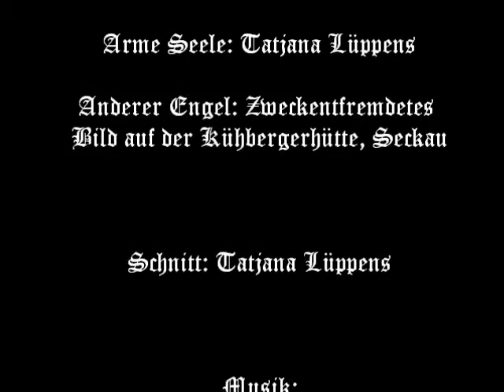Andreas Kurzmann - De quodam moriente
Der Zisterziensermönch Andreas Kurzmann (gestorben vor 1431) aus dem Kloster Neuberg/Mürz verfasste den Text "De quodam moriente - von ainem mann der do sterben woldt". Darin beschreibt er, wie sich der reuige Sünder in seiner Todesstunde aus den Fängen des Teufels befreien kann. Das Team des Arbeitskoffers zu den Steirischen Literaturpfaden des Mittelalters hat Andreas' Anweisungen visualisiert.

Ab 19. Mai 2016 läuft im Steiermärkischen Landesarchiv in Graz die Ausstellung "dichterleben. Mittelalterliche tweets aus der Steiermark", in der Andreas Kurzmann auch zu Wort kommt. Tagesaktuelle Informationen gibt es auf dem Facebook-Account zur Ausstellung